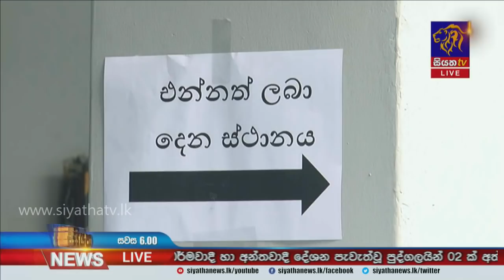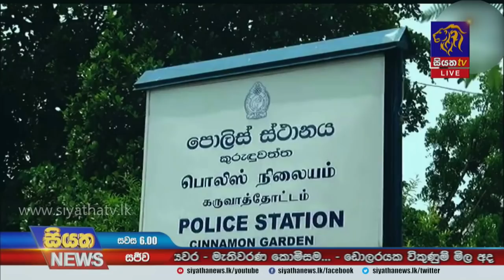Siyatha News | 06.00 PM | 08 - 04 - 2021